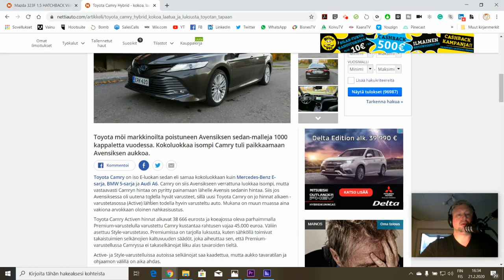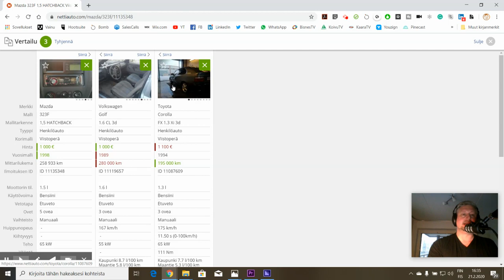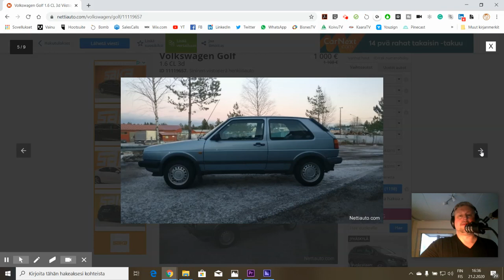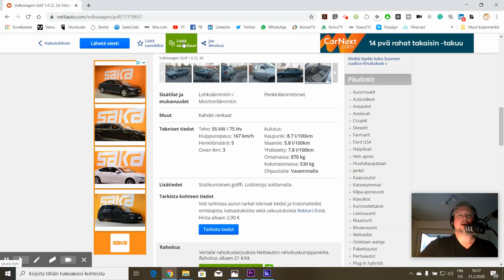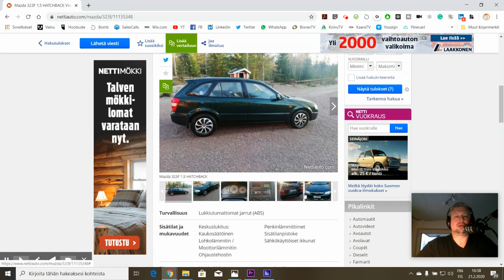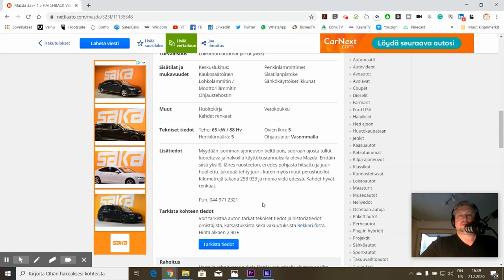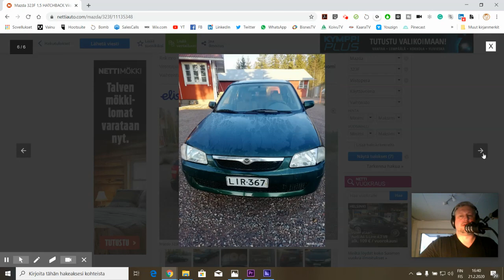Tonnilla käyttöauto pienillä ylläpitokuluilla? Minkä ottaisin?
Arvosisällön jäsenenä saat katsottavaksi vuonna 2002 alkaneen autotoimittajaurani aikana kertyneet kokemukseni.

Voit myös kysyä minulta vastauksen erilaisiin autoiluaiheisiin kysymyksiin konseptissa ‘Katsojakysymys - videovastaus’. Lämpimästi tervetuloa mukaan!

Toimin nykyään myös asuntokaupassa Asunto-Anttina RE/MAX Classicissa. Tilaa minut tekemään ilmainen asuntosi hinta-arvio osoitteessa tai

Tuotan aina laatuvideoita kohteistani, jotta voisin palvella asunnon myyjää ja ostajaa mahdollisimaan hyvin ja etupainotteisesti. Runsaat ja laadukkaat videot ovat mielestäni ehdoton juttu menestyvässä ja palvelevassa asuntokaupassa.

Moi, nimeni on Antti Liinpää ja olen pitkän linjan autotoimittaja ja autoiluohjelmien tekijä sekä sisällön- ja videotuotannon huippuasiantuntija.  Toimitan, tuotan ja kuvaan kotimaista autoiluohjelmaa ja autoilun podcastia digitaalisia tuotteita jakelevassa AnttiTV-palvelussani

Tarjoan myös pitkään vuonna 2002 alkanutta autotestaajan ja autotoimittajan sekä autoilun asiantuntijan kokemustani kaikkien halukkaiden käyttöön. Voit käyttää osaamistani ja kokemustani autoista ja autoalasta sparraamiseen tai voit tilat minut tekemään koeajon autosta, jonka harkitset hankkivasi. Tutustu Antin autoapuun

Auto-ohjelmaani pääset seuraamaan KaaraTV:n arvosisällön jäsenenä. Tule mukaan seuraamaan KaaraTV:n ja autotoimittaja Antti Liinpää autotarinaa.

KaaraTV:n arvosisällön jäsenalueella pääset katsomaan kaikki uudet autoiluohjelmani. Kategorioita on kahdeksan:

Uusimmat
Minkä ostaisin
Koeajot
Uutiset
Koostetut ohjelmat
Vinkit
Käyttötesti
Haastattelut
Katsojakysymys, videovastaus

Jos olet kiinnostunut autoiluohjelmistani ja koeajoraporteistani, tule mukaan KaaraTV:n uuteen tarinaan!

Tuotan uusia KaaraTV:n ohjelmia ja videoita KaaraTV:n arvosisällön jäsenalueella uudessa AnttiTV-palvelussani, jonka kaupasta voit hankkia sinulle sopiva tilauksen ja tulla jäseneksi. Tarjolla on vain autosisältöä, ei mainoksia tai ohjelmayhteistyökumppaneita, sillä uskon, että se on jäsenen ja katsojan kannalta paras malli toimia.

Katsoja maksaa halvimmillaan 11,66 euroa kuukaudessa (12 kk tilaus, sis. alv. 24%) ja näkee kaikki jäsenalueella tarjolla olevat tuottamani autovideot. Lämpimästi tervetuloa mukaan kannattamaan ja katsomaan!

TV- ja videotuotannon, sisällön sekä autoilun huippuasiantuntija Antti Liinpää on tuottanut, toimittanut, kuvannut ja leikannut suomalaisia tv-ohjelmia ja videoita vuodesta 2002. Antti on myös kirjoittaja ja valokuvaaja.

Antin tuottamia digitaalisiin tuotteiteita, mm. uuden KaaraTV-autoiluohjelman koeajovideot, nettitv-ohjelmat sekä muut autoilun sisällöt ovat tarjolla kaikille innokkaille katsojille osoitteessa

Toimin nykyään myös asuntokaupassa. Tilaa Asunto-Antti Antti Liinpää RE/MAX Classic tutustumaan asuntoosi ja antamaan ilmaisen hinta-arvio asunnostasi Tonnilla varma käyttöauto halvalla ylläpidolla. Kuvattu 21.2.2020.